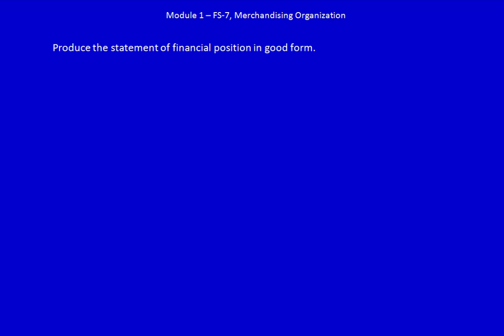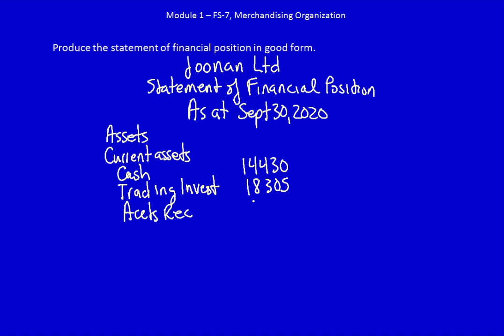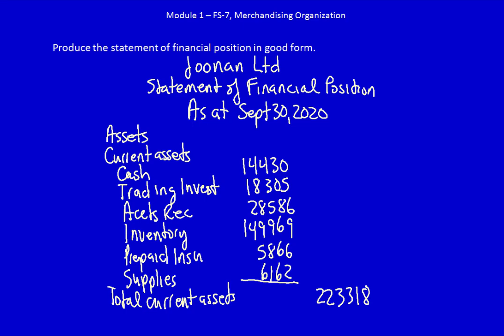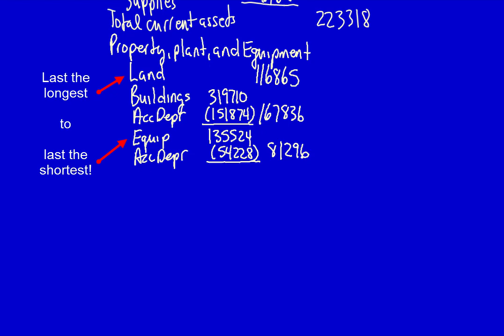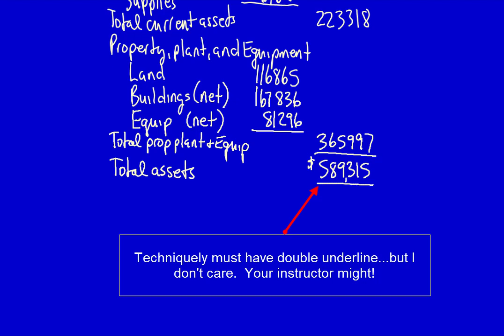Module 2, F/S Problem FS-7, Part 5 - Statement of Financial Position, Assets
In this video I create the asset side of the statement of financial position.

Else